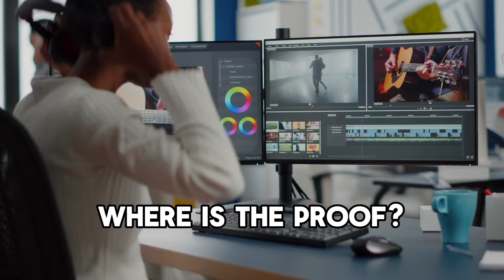The Fastest Way To Get MORE REFERRALS And Grow Your Business!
Need to figure out how to win at the game of “WORD OF MOUTH?” How you are able to keep a pipeline of remaining and new customers/clients can be the lifeblood of your business!

More customers, more sales, and more revenue are vital to a business not only staying “afloat” but thriving! If you are looking for the blueprint to help you 10x your client-base, save on taxes, and help more people at scale, tap in with us as we get into:

💼 Mastering the Art of Referrals
How to implement a referral system that could propel you to a seven-figure income. Discover the steps towards making yourself referable with an intentional process and how special links for referrals can streamline your growth.

🌟 Exploring Potential Tax Law Changes
How changes to the child tax credit, research and development credits, and bonus depreciation might influence your tax scenario. Plus, we’ll uncover companies poised to gain from consumer behavior swayed by these tax modifications.

🛠️ Three Principles for High-Value Transactions
Why building a business that thrives on retention, solving clients' problems consistently, and going the extra mile with gestures can lead to exponential growth.